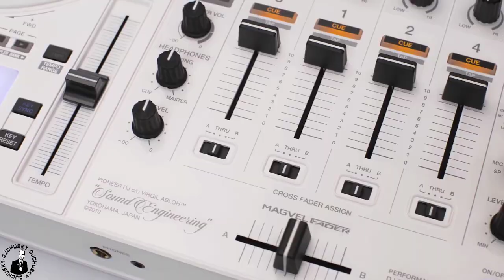🎛️ NUEVA Pioneer DDJ 1000 OW Off White Limited Edition FREE Copyright Music